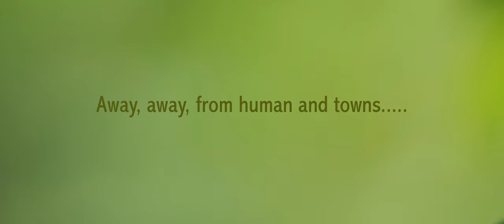OUTSIDE EP:3 CAT- REJIN SANTO -Panasonic LUMIX S1H camera showreel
OUTSIDE EP:3
CAT
camera & editing: REJIN SANTO